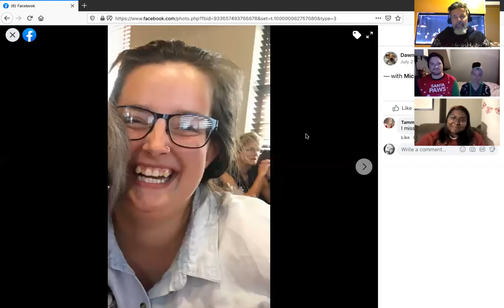Christmas House Call ( December 25th, 2020 )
Put on the coffee. Four pastors are showing up in your  living room to bring you some Christmas cheer.

This is our weekend offering of an online message.

Pastors Kevin Rogers, Adam & Emily White and Nelly Latchman.